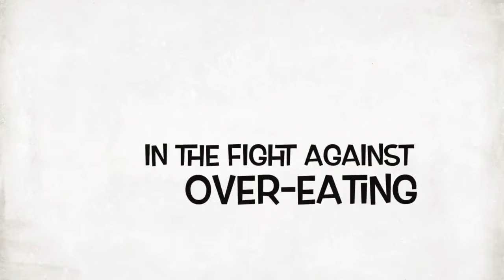M.J.T.S. DAY 40! DAY 11 OF THE CHALLENGE. STUCK ON THE COUNT!